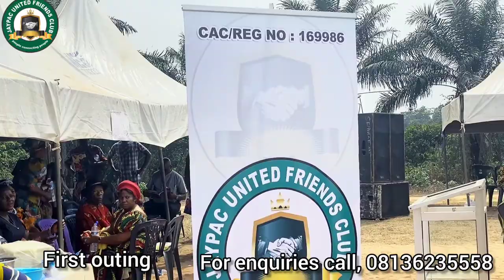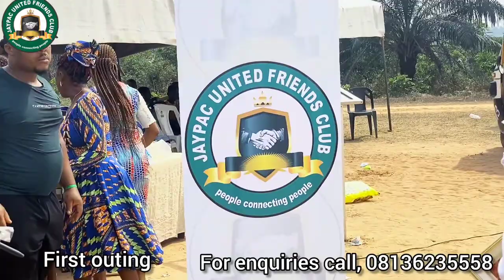First outing of jaypac United friends club..2022 Ike Jerusalem..